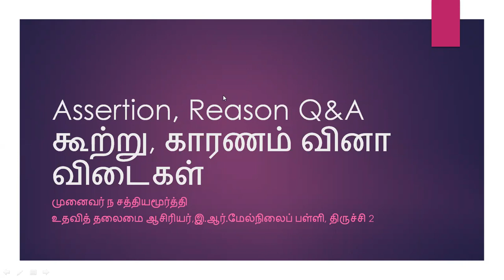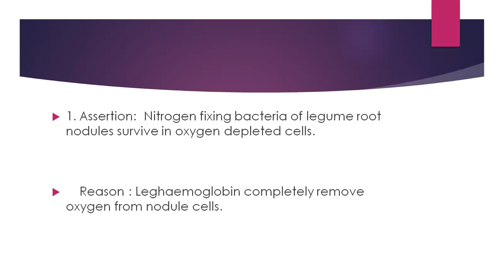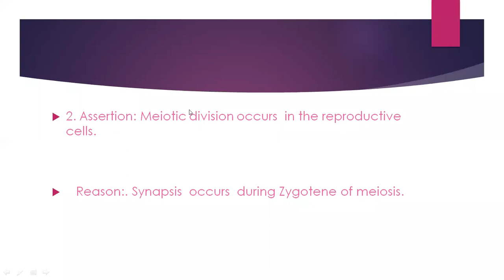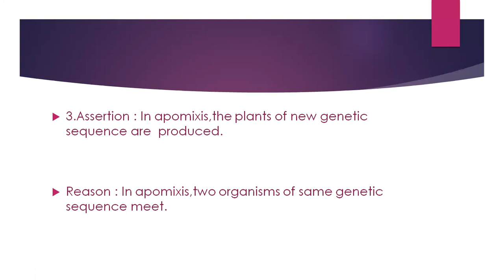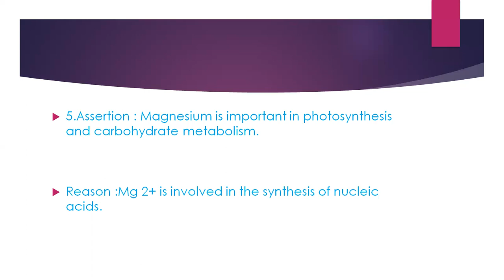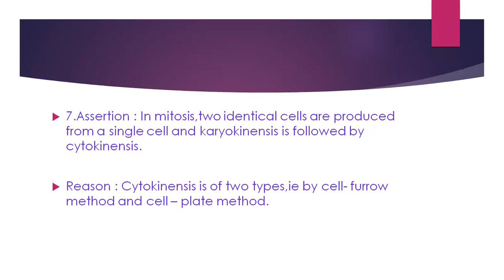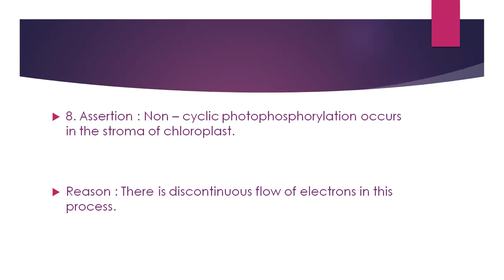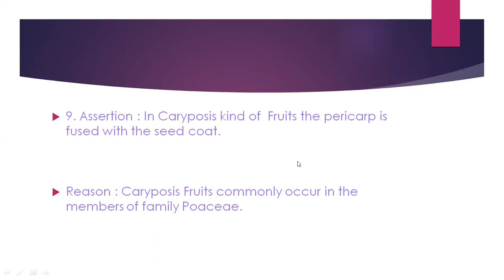NEET ASSERTION & REASON QUESTIONS கூற்று, காரணம் வினா விடைகள்